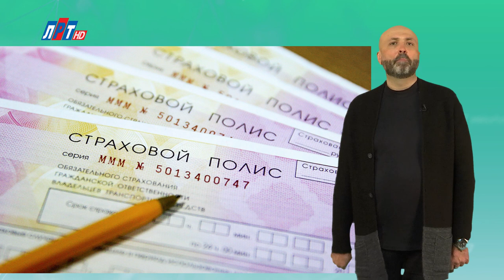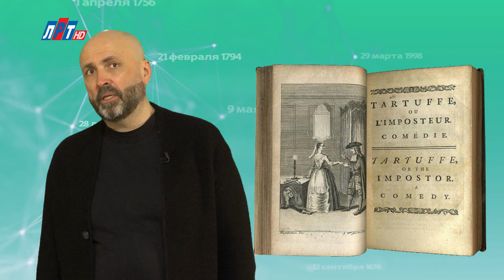"Дата" - 12 мая